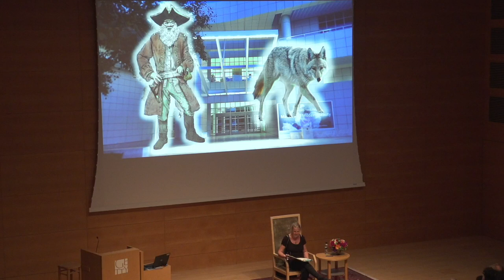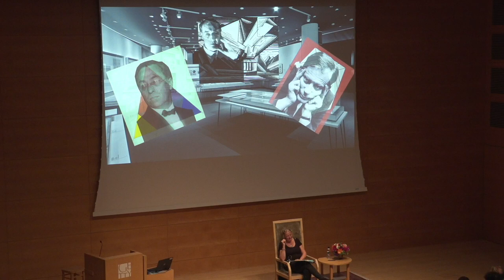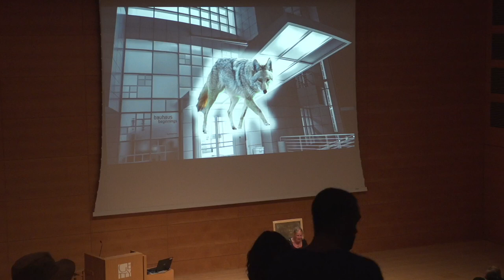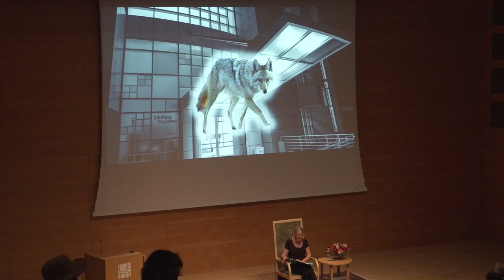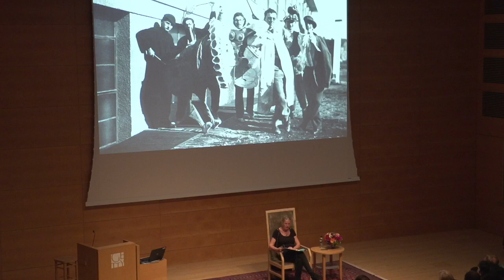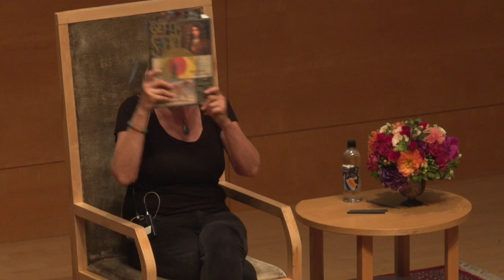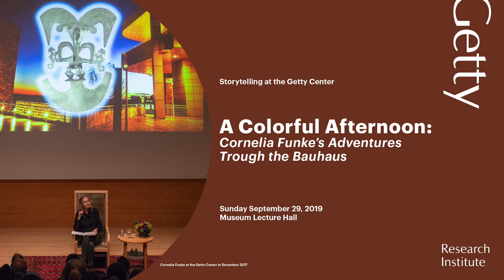A Colorful Afternoon: Cornelia Funke's Adventures Through the Bauhaus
Award-winning children's author Cornelia Funke reads her latest Getty story featuring the pirate and ghost William Dampier, who protects the Getty Center from other ghosts and spirits. Funke's latest tale follows Pirate Dampier to the Bauhaus where he encounters an artistic world of shapes, colors, and materials on the occasion of the exhibition Bauhaus Beginnings.

This afternoon storytelling adventure is followed by a reception, children's craft project, and tour of Bauhaus Beginnings, on view in the Getty Research Institute galleries.

Cornelia Funke is a celebrated fantasy and adventure writer, and her stories—which include The Thief Lord, Dragon Rider, the Inkworld trilogy, and the MirrorWorld novels—have been translated into 30 languages.

This event occurred on September 29, 2019.